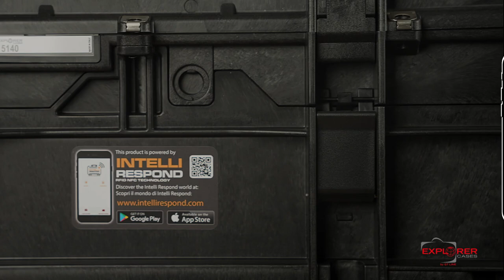Explorer 5140 Tool chest by GT Line (English)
Polypropylene tool chest with wheels: 5140 by GT Line.
100% made in Italy!
A unique IP67 modular product for the professionals of the maintenance.

Available in two versions:
5140 with Drawers - 10 possible configurations of drawers
5140 with Organizers - 8 possibile configurations of drawers with lid